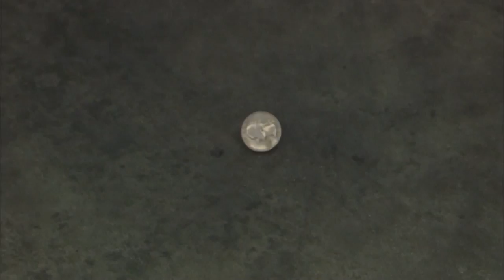Storage Wars: Back to the Locker: Darrell's Gambling and Verbiage | A&E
Check out a recap of the Gambler's biggest risks and best lingo.

Storage Wars
Season 9
Episode 15
The Fat Lady is Warming Up